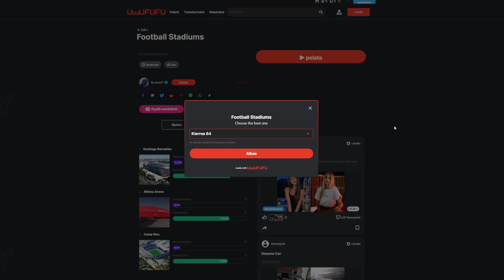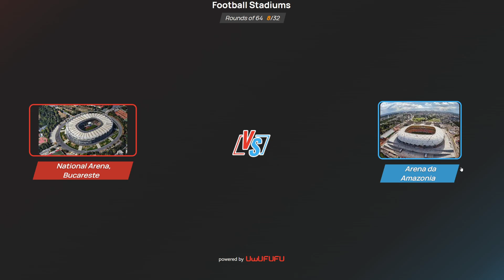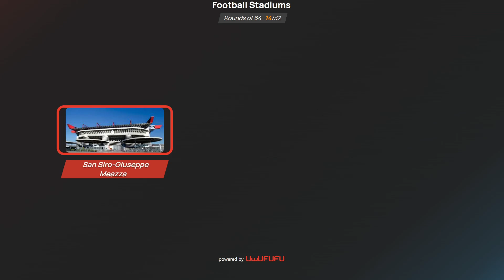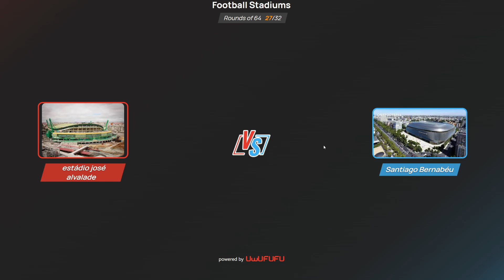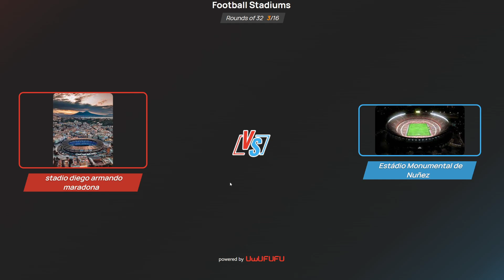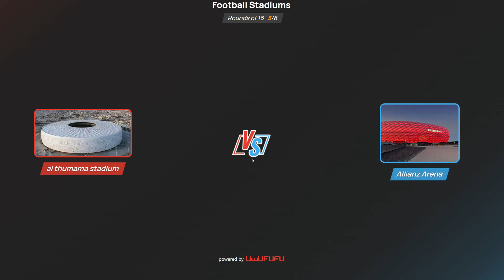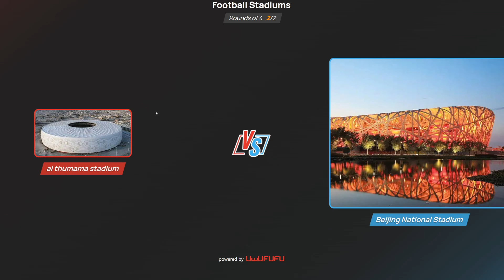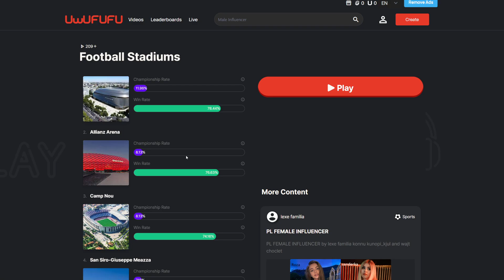Mikä On Hienoin Jalkapallo Stadion